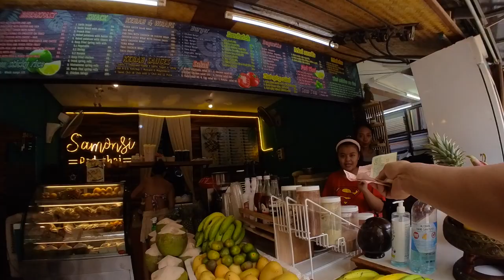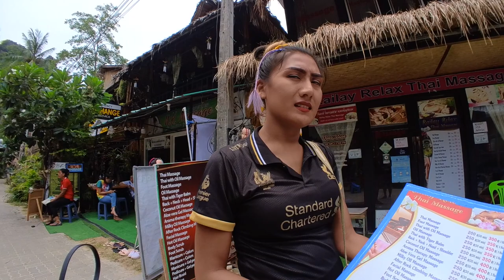RAILAY BEACH 2022, KRABI THAILAND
Just 6 days after they ease up the Covid-19 restrictions in Thailand. No more hotel quarantine and antigen tests!

Way far different from the last time we were here but I know it'll come back to what it's used to be! I missed the boatmen selling food and other stuff!